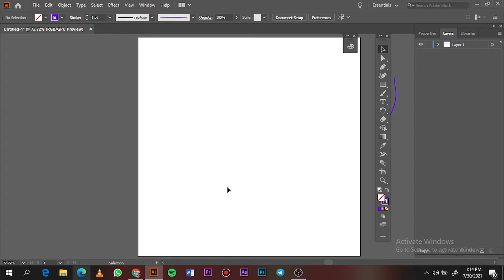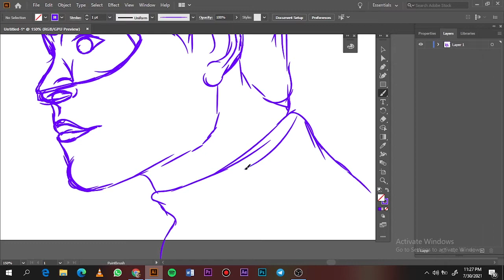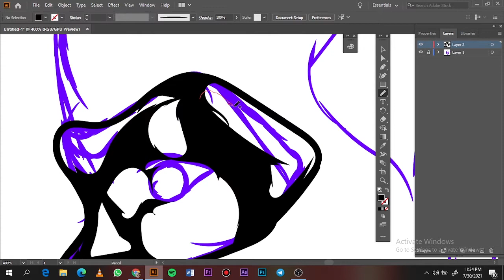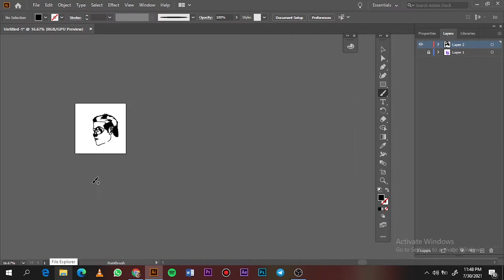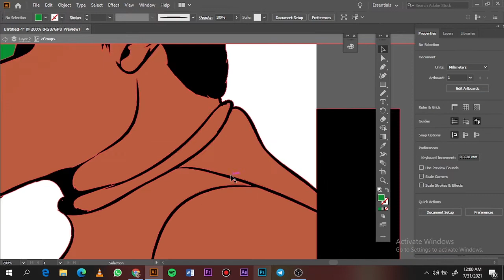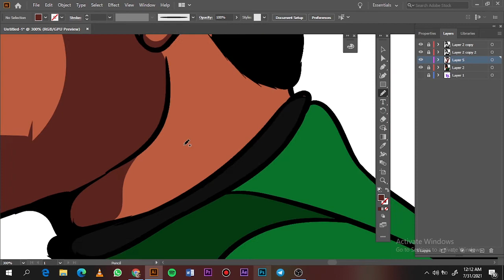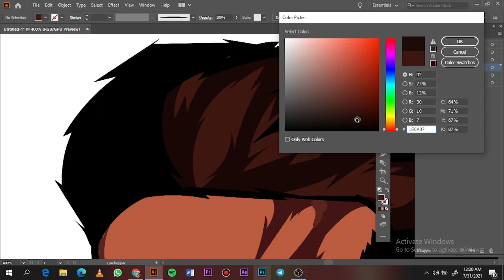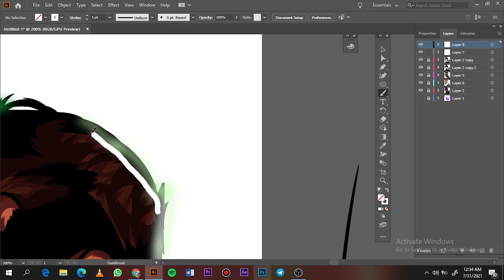TUTORIAL-FREEHAND GREEN LATERN CARTOON